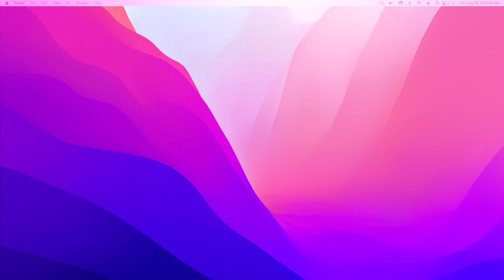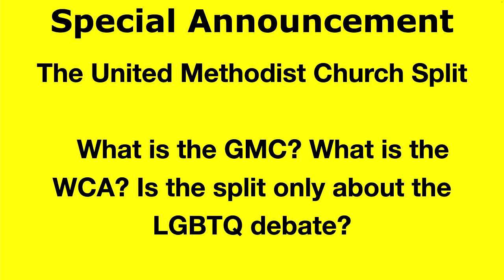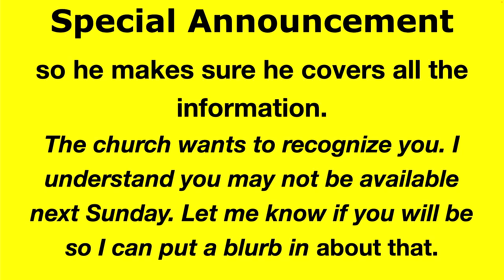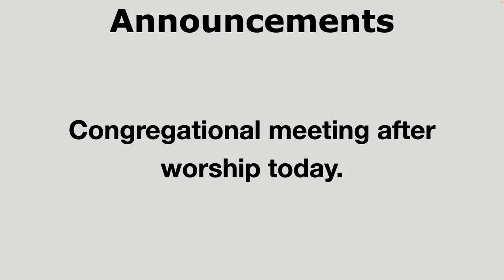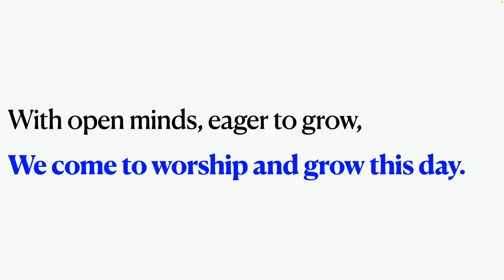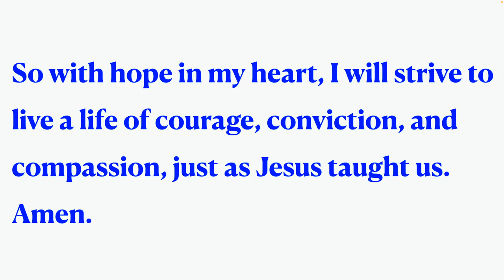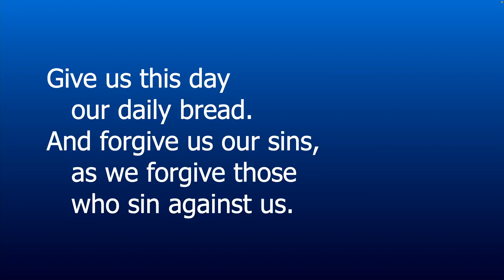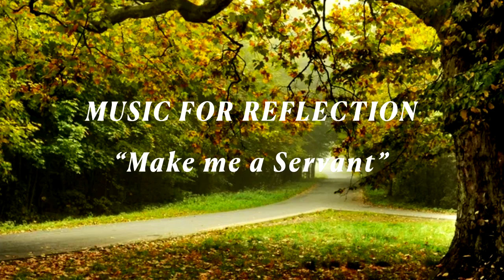Otterbein UMC Greensburg Service 8/28/22